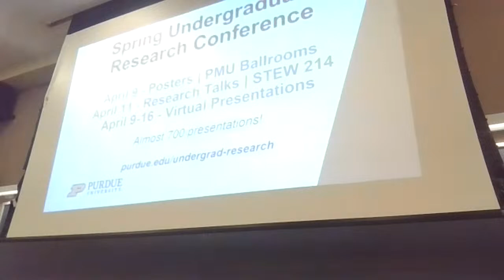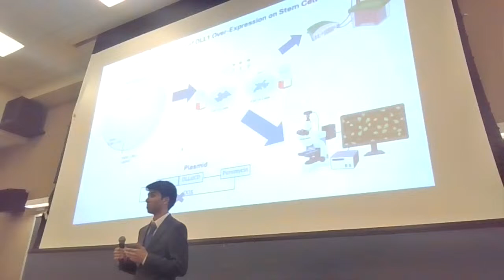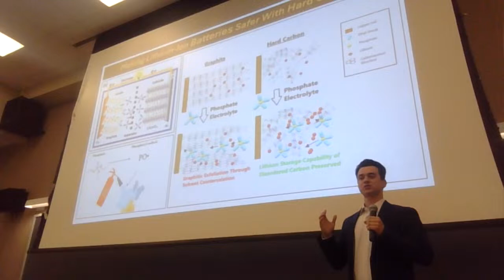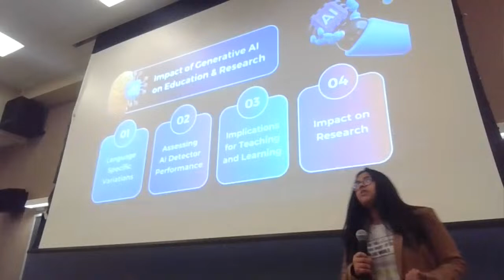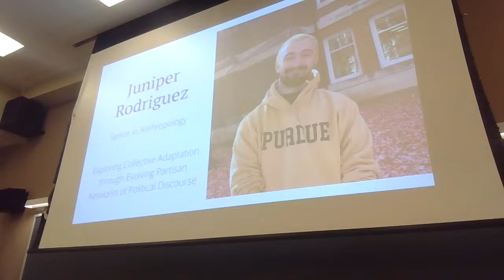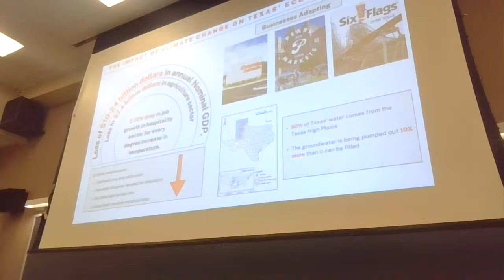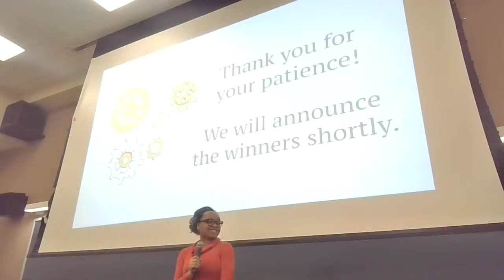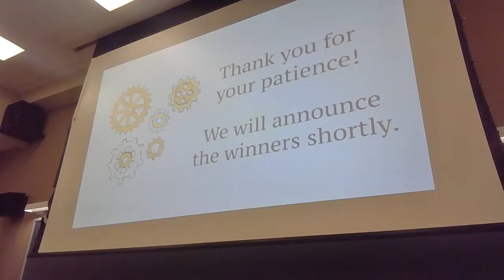UGRSP Research Pitch Competition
for Kaltura Media Gallery LiveStream